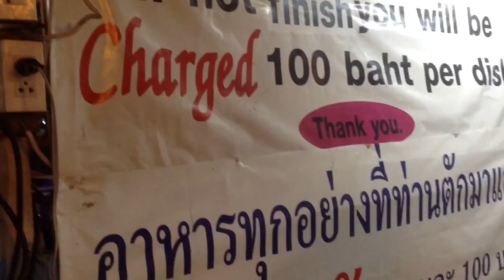ПХУКЕТ / ПЛЯЖ КАРОН / БЕЗЛИМИТНЫЙ РЕСТОРАН ЗА 250 БАТ